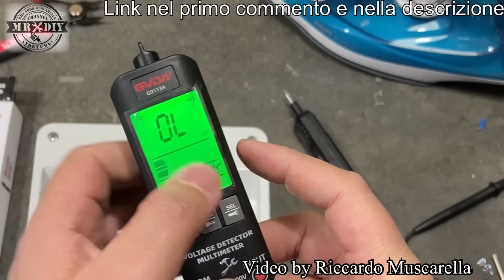Quadro elettrico fai da te. Impianto salvavita interruttore per casa. Magnetotermico. Messa a terra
Vediamo come fare un quadro elettrico fai da te, facile, con salvavita, interruttori e presa shuko. Collegamento elettrico dei cavi per la corrente di casa, con messa a terra. Interruttore magnetotermico e morsetti per usare il multimetro e altri tester elettrici. Io ho fatto alcune maodifiche perche dovrò usarlo anche con pinza amperometrica per vedere il consumo elettrico e altre prove. Ma per vedere tutto, guarda il video.

Link a ciò che vi servirà:
Multimetro GVDA
Cercafase GVDA
Punta a gradini (video
Pinza amperometrica
Spelafili con lama
Spelafili con tronchesino
Spelafili a pinza crimpatrice
Avvitatore per elettricisti
Cassetta elettrica
Interruttore magnetotermico
Presa shuko con dattatore din
Presa shuko din
Cappuccio elettrico
Pistola per colla a caldo

La modofica ad impianti elettrici è pericolosa e va ad alterare la certificazione di conformità rilasciata dal professionista e la rende non a norma, anche se fate i collegamenti e la messa a terra come nel video. Il quadro elettrico di casa, deve essere modoficato da un professionista che sa come fare un impianto domestico.